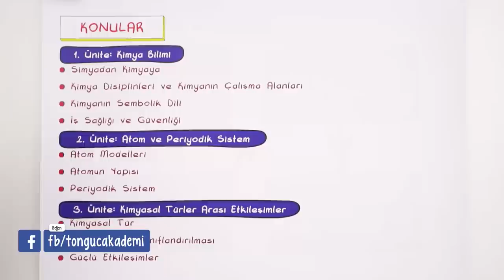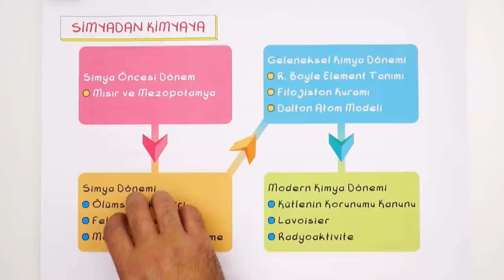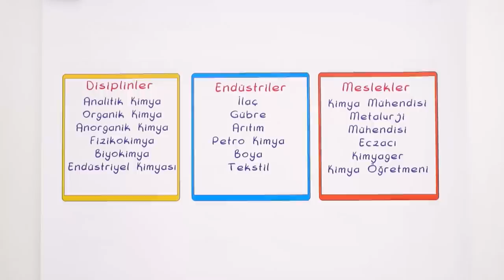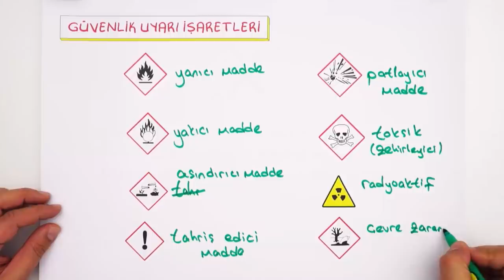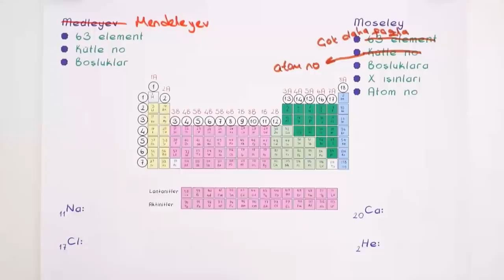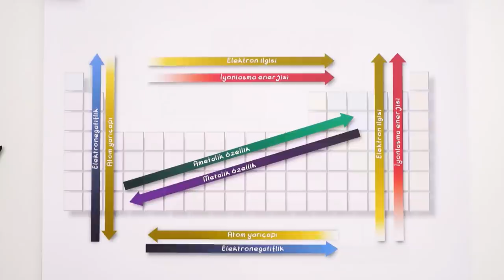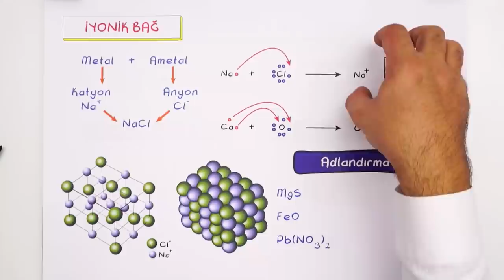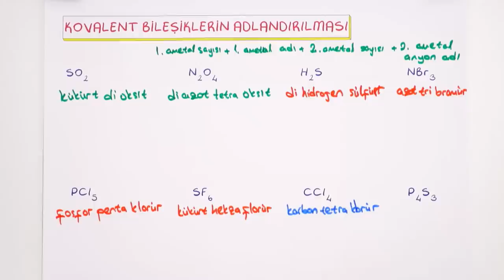9.Sınıf Kimya 1.Dönem Full Özet ✍🏻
📌Sınıf Anahtarı Sistemi ile Hedeflerinde En Üste Ulaş!
1.dönem derslerinde hiçbir eksiğin kalmayacak! Videomuzda 1.dönem Kimya dersini full tekrar ediyoruz. 🤓
Ödevlerini tamamlayarak konuları daha iyi pekiştireceksin. 👇